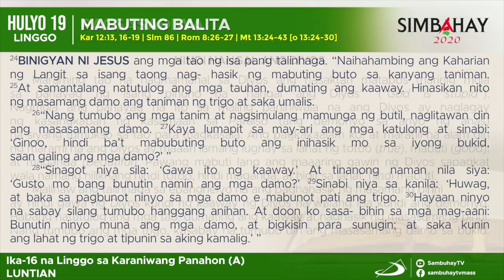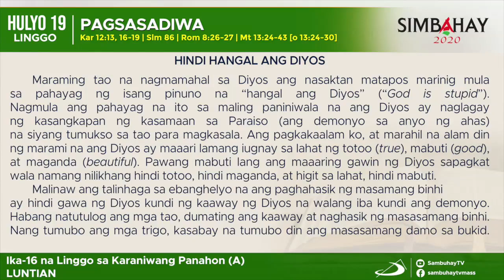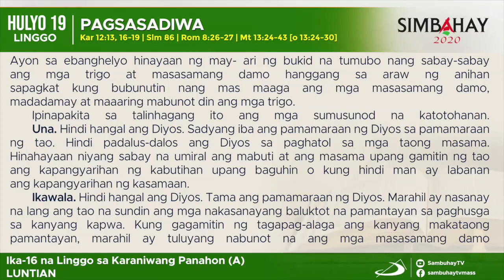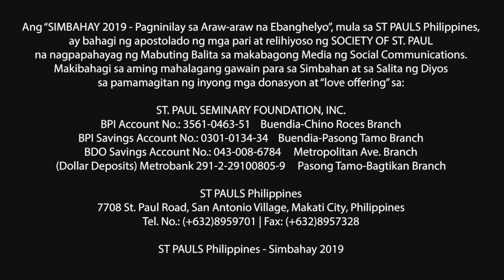Simbahay | Ika-16 Linggo sa Karaniwang Panahon | Hulyo 19, 2020